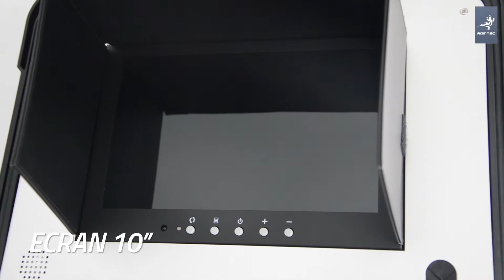Découvrez une caméra de forage Verticam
Découvrez une caméra de forage
-Caméra de forage